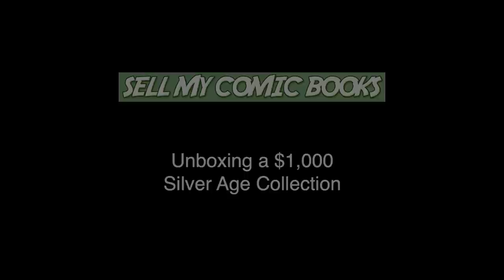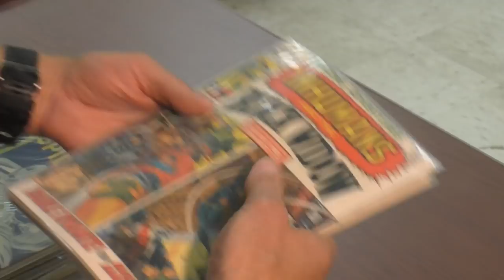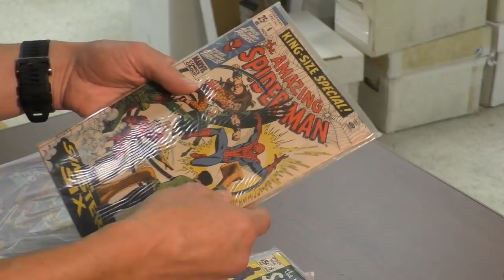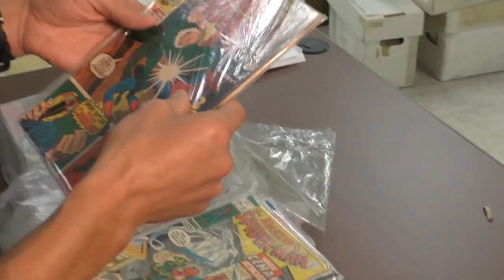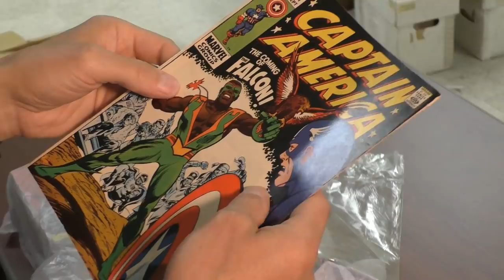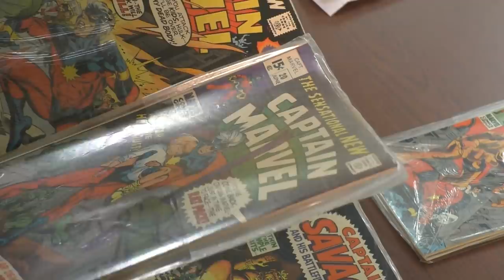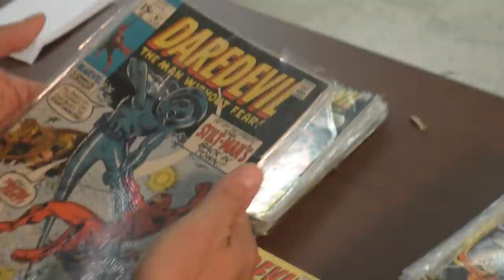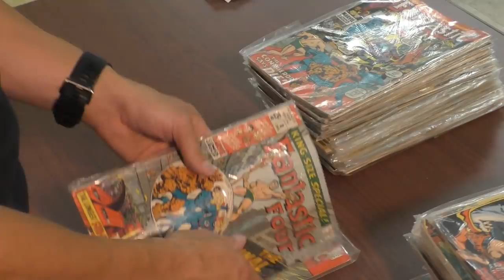Unboxing a Silver Age Comic Book Collection | SellMyComicBooks.com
Sean, Duke and Sean unbox another classic comic book haul. See Conan the Barbarian, Amazing Spider-Man, Uncanny X-Men and more!

to see all our books for sale!